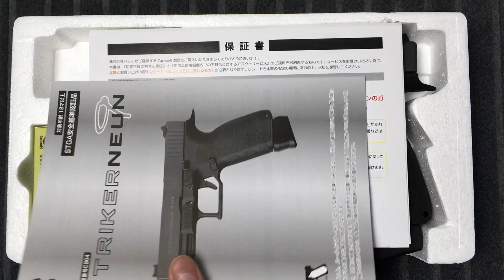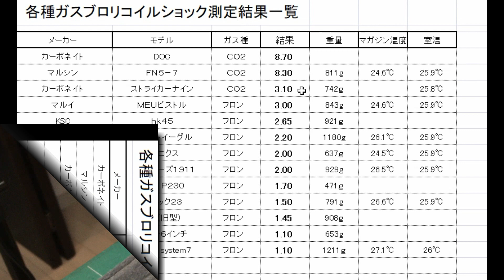ストライカーナイン ストライカー９ レビュー Carbon8 STRIKER NEUN カーボネイト CO2ガスブローバック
この動画で紹介した商品です
アマゾン：

トイガンダイジェスト：
東京マルイ：
マルゼン：
ウェスタンアームズ：

完成したカスタムガンはヤフオクに出品しております。
工作方法などをご紹介しておりますが、
工作はあくまでも自己責任で行ってください。